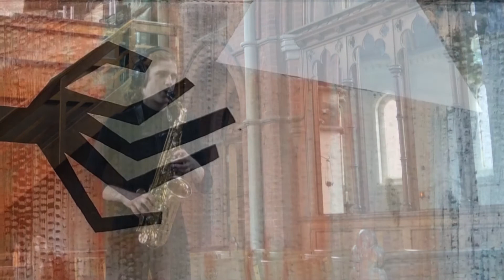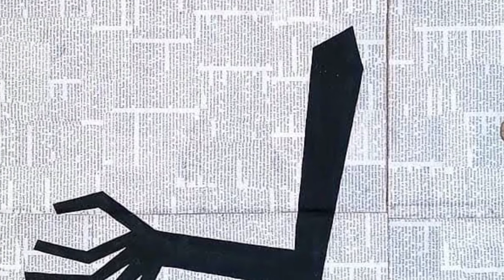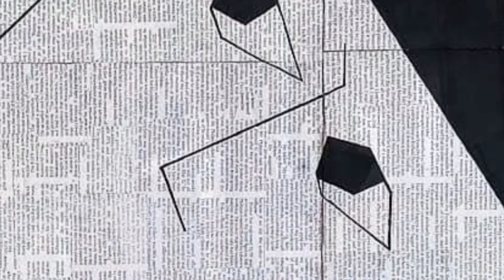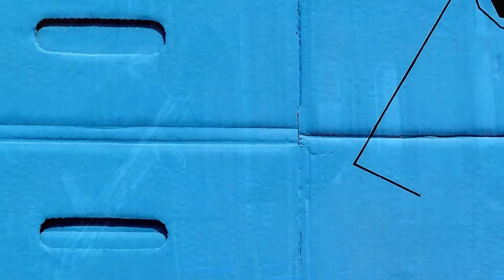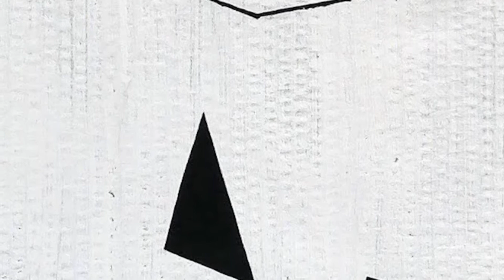Five Figures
Direction and Paintings by Sophia Elger
Filmed and recorded by Aníbal Vidal Astroza, Jack Gionis, and Andrew Zhou
Edited by Andrew Zhou

INTRODUCTIONS TO PAINTINGS AND COMPOSITIONS

Response in red, yellow, and blue – Andrew Zhou
The black figure plays with the white triangle.
The composition comprises one short melodic motif, accompanied by electronic and recorded sounds.  In the same way that the figure plays with the triangle, the performer improvises with the motif.
The resulting form is a melody played repeatedly but perceived from different angles — constantly changing and yet not changing at all.

Overload – Zach Wolfe
The figure reads whilst drinking coffee.
The composition portrays the figure becoming increasingly excited by his novel whilst unwittingly sustaining a caffeine overdose.
The rhythmic and motivic ideas in this composition are derived from the background: the complex rhythms from the white horizontal and vertical lines, and the fragmented nature of the melody from the decontextualized newspaper clippings.  As a result, the meter, harmony, and character are constantly shifting.

Arrurrú – Aníbal Vidal Astroza
The upset figure looks up hopefully whilst hugging a void.
Arrurrú is a Spanish word that has a soft monotone sound and is sung as a lullaby when a mother is sending her child to sleep.  It is also spoken when one is providing comfort to another in time of upset.
The word itself has a timbral quality akin to some of the techniques employed in the composition (bisbigliando, smorzato, and flutter tongue).  The instrument emulates quiet moans or cries, conveying a sense of melancholy.

|___ [,• L •]___\  – Darren Sng
The figure sheds a tear whilst resting their hands up against a window.
The title of this movement is a keyboard symbol representation of the painting; it features the arms, the face, and the tear (an “emoji” of sorts).
The composition employs three motifs: short-fast passages of murmuring notes that represent negative mental background noise; high-pitched instrumental yelps that imitate voice cracks and high cries; and the use of silence to symbolize a sense of solidarity.

Escape Vector – Jack Gionis
The figures arms reach towards the triangle.
Against vivid colours, a live and agile triangle darts about the canvas to escape the grip of the silhouette’s outstretched arms.  Escape Vector narrates this “cat-and-mouse” dynamic; at times the escapee is close at hand, and at others distant and elusive.